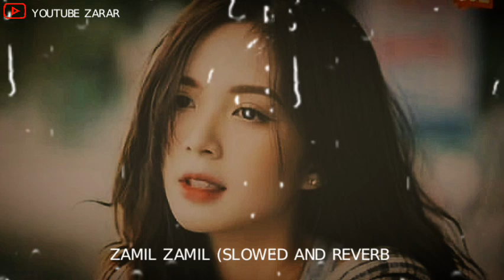Zamil Zamil (Slowed & Reverb) | Arabic songs || zamil zamil ringtone | new arabic best song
zamil zamil slowed and Reverb
zamil zamil slowed and Reverb song
zamil zamil slowed and Reverb Arabic song
zamil zamil slowed and Reverb song 2022
zamil zamil slowed and Reverb remix song